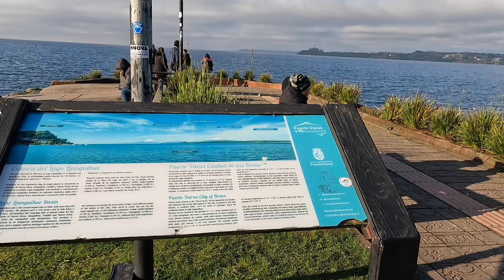Caminando por la costanera de Puerto Varas, Chile!! 🇨🇱 en un día soleado 😎!!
SOUND OF THE FOREST FOR SLEEP RELAXING RAIN

ASMR Real Natural Sound, es un canal que te invita a explorar los sonidos de la naturaleza, será un viaje de sensaciones que te conectan con todo su esplendor y grandeza. A través de tus sentidos, podrás encontrar un espacio de intimidad con tu ser interior, llevándote a la relajación total y aportar a una mejor calidad del sueño.
El sonido de la lluvia, truenos, ríos y bosques te acompañaran en el sabio encuentro contigo mismo.

ASMR Real Natural Sound, is a channel that invites you to explore the sounds of nature, it will be a journey of sensations that connect you with all its splendor and greatness. Through your senses, you will be able to find a space of intimacy with your inner being, leading you to total relaxation and contributing to a better quality of sleep.
The sound of rain, thunder, rivers and forests will accompany you in the wise encounter with yourself.
If you like our content and want to see more, help us by giving the subscribe button, like and share, that would help us a lot to continue uploading videos of this type.

Thank you for seeing us.